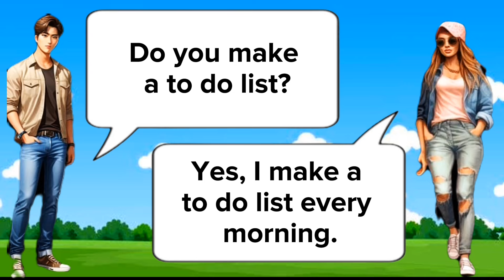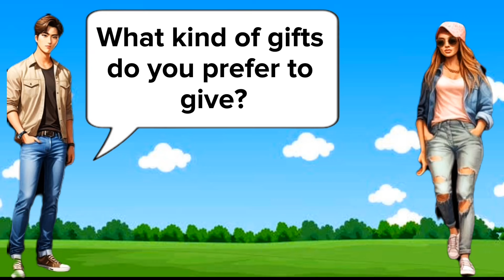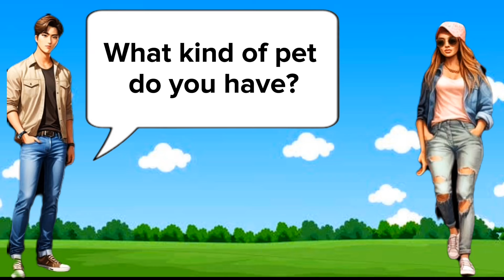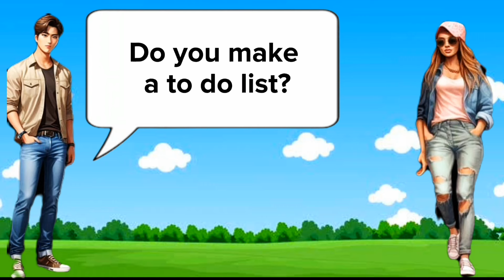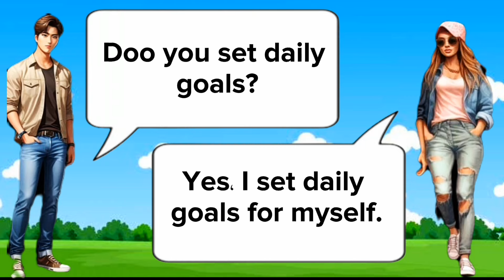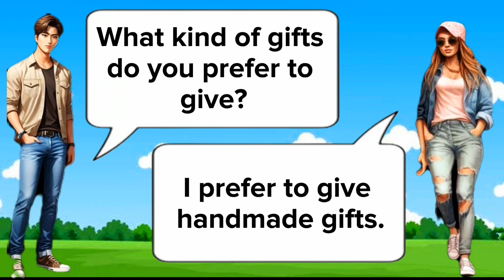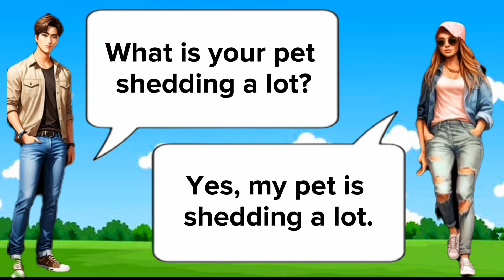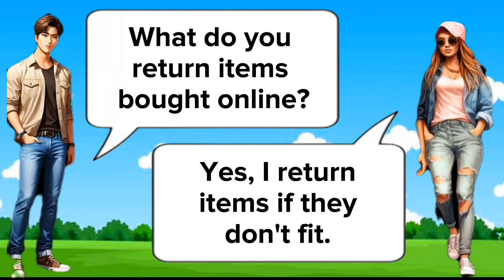Improve English Speaking | English Conversation Practice | English Speaking Practice for Beginners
**Improve Your English: Daily Conversations with Friends | All Tenses | Advanced & Intermediate Vocabulary**

Welcome to our English conversation practice video! In this video, you will listen to two friends having natural conversations about many different daily life topics. They use all tenses, including past, present, and future, to give you a complete understanding of how to use them in real-life situations.

This video is perfect for anyone who wants to improve their English speaking and listening skills. Whether you are a beginner, intermediate, or advanced learner, you will find this video helpful. We have included a variety of vocabulary, from common everyday words to more advanced terms, to help you expand your language skills.

The conversations cover a wide range of topics such as:

-Daily routines: Learn how to talk about your morning, afternoon, and evening activities.
-Hobbies and interests: Discover new ways to discuss your favorite pastimes and interests.
Travel and holidays: Practice talking about your travel experiences and future plans.
Work and study*: Improve your ability to discuss your job, studies, and career goals.
Food and cooking**: Expand your vocabulary with discussions about meals, recipes, and cooking techniques.
-Health and fitness: Learn to talk about your exercise routines, diet, and overall health.

Each conversation is designed to sound natural and fluent, just like a real chat between friends. By listening to these dialogues, you will get a better sense of how to use English in everyday situations. You will hear questions and answers using different tenses, helping you understand the context and how to respond correctly.

We have also included subtitles to make it easier for you to follow along and catch new words and phrases. You can pause, rewind, and rewatch any part of the video to practice as much as you need.

Don't forget to practice speaking out loud along with the video! This will help you improve your pronunciation and confidence in speaking English.

We hope you find this video useful and enjoyable. Happy learning, and keep practicing!

Prasent Sentences
Past Sentences
Future Sentences
Questions and answers
English language
Conversation skills
Speaking practice
English fluency
Language learning
ESL (English as a Second Language)
Communication skills
Daily conversation
English vocabulary
Listening comprehension